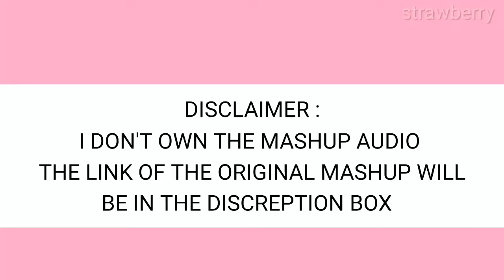On the ground X Solo mashup || Jennie X Rosé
On the ground Rosé from blackpink  x Solo jennie from mashup blackpink || Jennie X Rosé